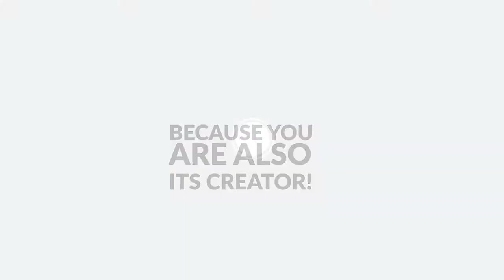DIY how to self-assebly the Whale Lamp? Test_001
The Whale Lamp. Produce by Avocado PT.

Animation: Produced By Michael Neumann